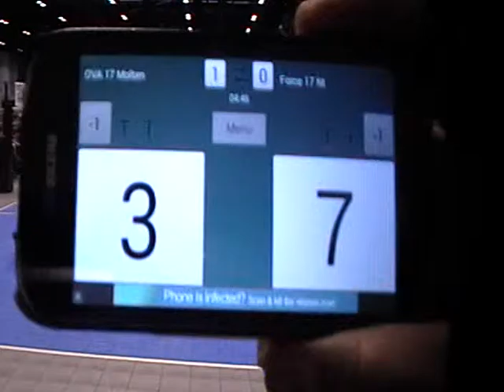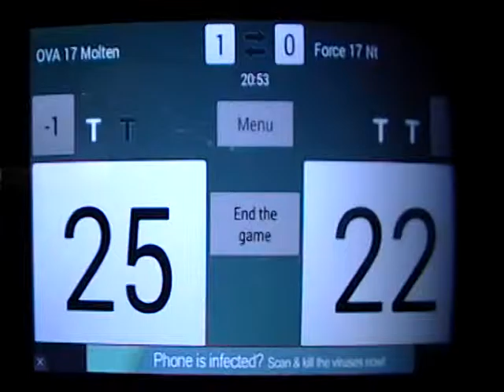AAU Nationals-OVA 17 Molten(white) vs. Force 17 National(black)-Set 2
Second match of the 2015 AAU Girls Jr.  National Championship for OVA 17 Molten against Force 17 National.